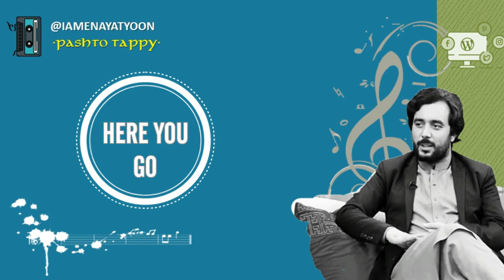PASHTO TAPPY | Enayat Ullah | Yoon Band | Live Music 2021| Pashto Lyrical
This is a short tappa tribute to Hidayat Ullah- A reknowned Pashto Singer who shared vocal resemblance with Mohammad Rafi.
Vocals: Enayat Ullah
Rubab: Zeeshan Khan
Harmonium: Salman
Tanpura: Digital
Tabla: Anonymous